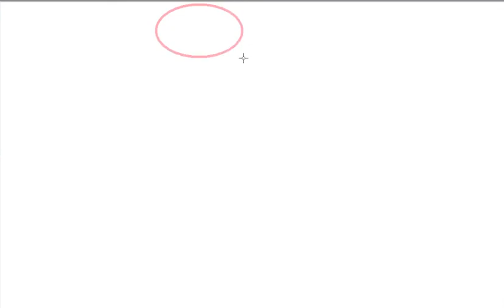رسم طفل سهل للأطفال